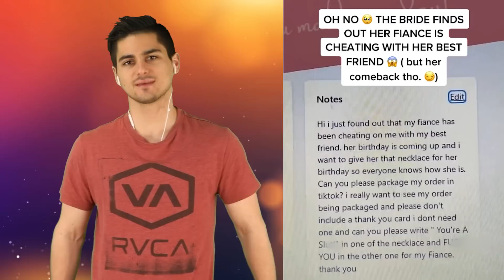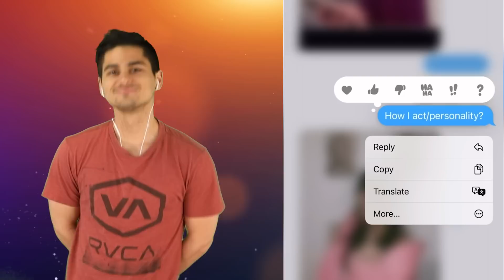Entitled Best Friends That Got EXPOSED - Part 2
These people clearly don't even know what it means to actually be a friend! From entitled people, to cheaters caught red handed, these clips are RUTHLESS! We've gathered content from tiktok, reddit and instagram to bring you another compilation of people getting EXPOSED for their shady behavior. Come laugh with us as we react to part 2 of the Entitled Best Friends That Got EXPOSED, only here on Top 10 Central! 😍

Times Codes:
0:00- Best Friend Caught Cheating
1:09- Toxic Friend Exposed
1:50- Feeling Like Too Much
2:26- Exposed For An iPhone
3:19- A True Friend
3:55- Influencer EXPOSED
4:42- Caught On Camera
5:15- Ex On Tinder
5:55- Height Check
6:33- Impressions
7:17- Jealousy 💅
8:40- Bloopers